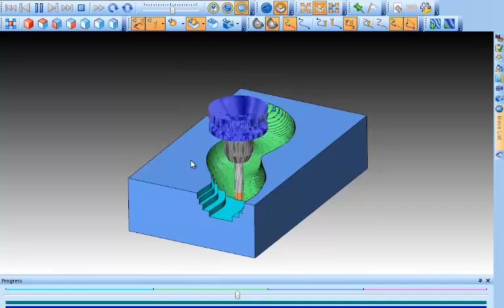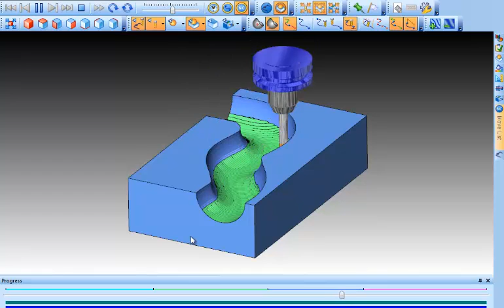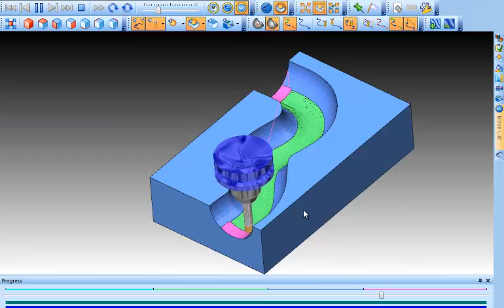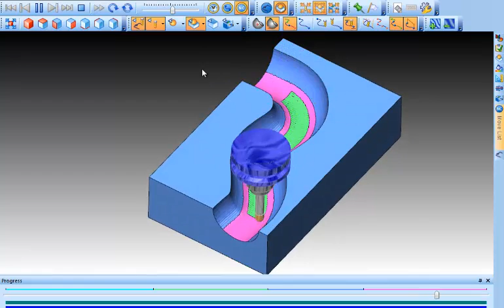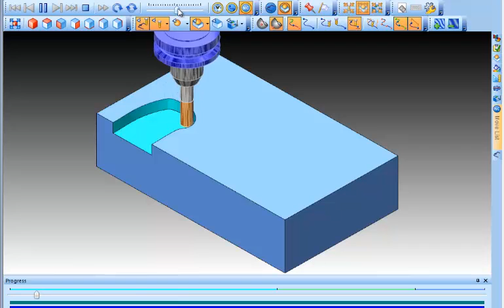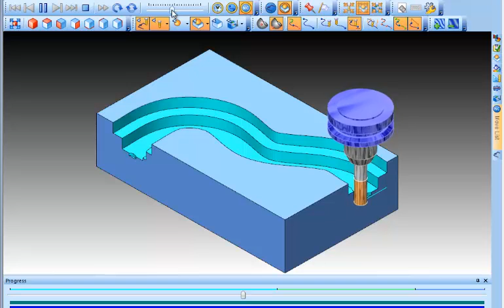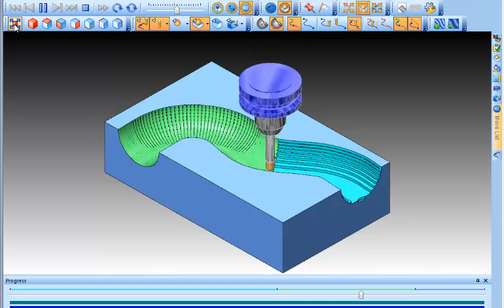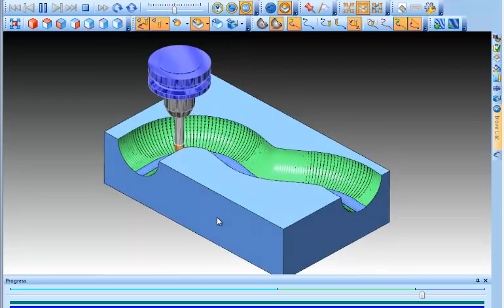BobCAD CAM Mill Pro Vs Multi Axis For 3D Cutting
This BobCAD After Dark Video goes over the different tool path options, advantages  &  disadvantages for 3D cutting; comparing our Mill Pro tool path options to our MultiAxis options.

Mill Pro
ADV Rough
Plannar
Z Level Finish
Equi Distant Offset

Vs

ADV Rough ( Adaptive )
Multi Axis Cuts along a curve
Multi Axis Morph between 2 curves

Sign up for a Free one on one demo to learn more about BobCAD CAM products and how they can help you!

If you need to send me something use this address:

    BobCAD-CAM, Inc.
    Attn:  Al DePoalo
    28200 U.S. Highway 19 N.

Al DePoalo